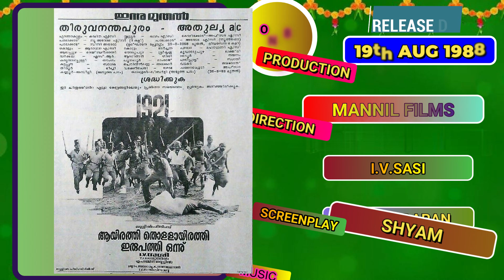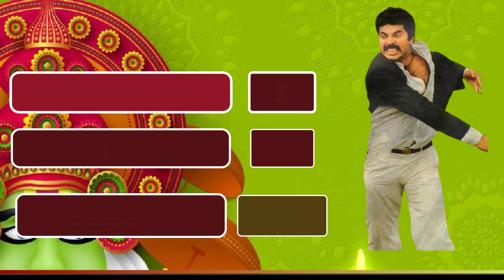Onam movies 1988 | Malayalam films released during Onam 1988 | Successful Onam Season | Box office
This video shows the malayalam films released during Onam season of year 1988. @New Malayalam Movies